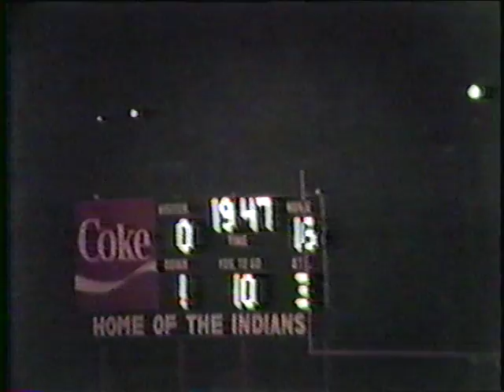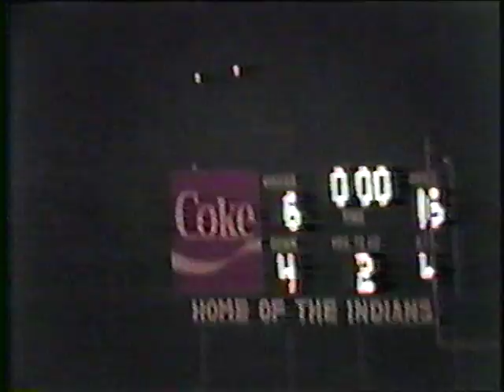1985 Du Quoin Illinois High School Football vs Eldorado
1985 Du Quoin Illinois High School Football vs Eldorado